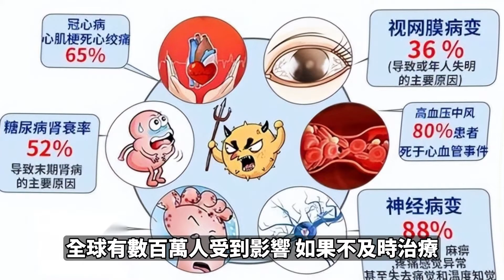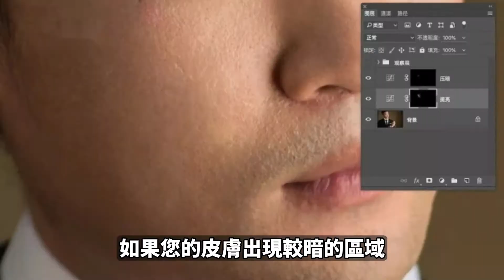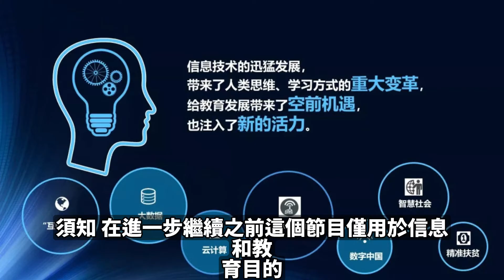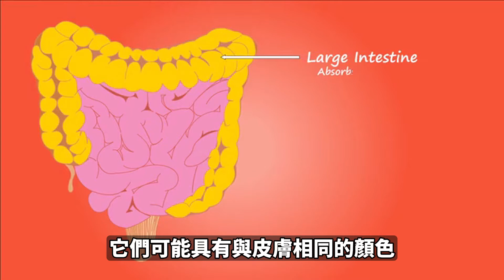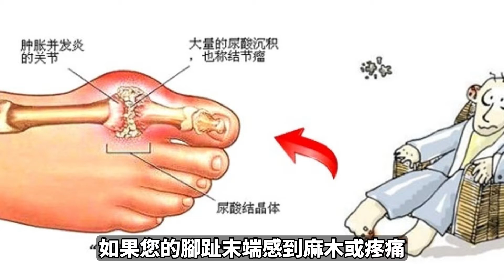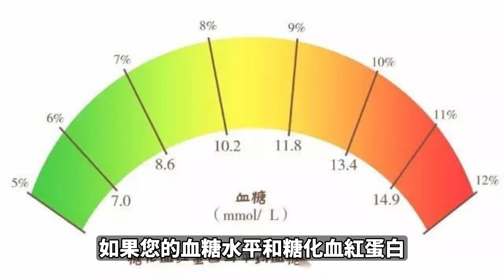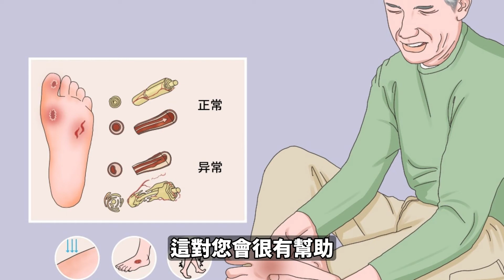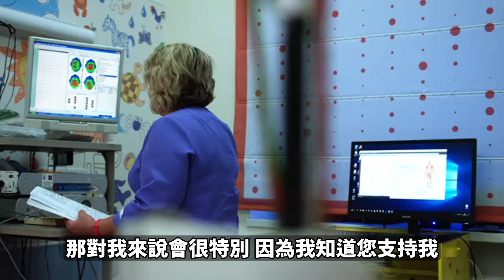🩺 糖尿病皮膚上的10種症狀 😷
📺 歡迎觀看我們的全新影片，今天我們將深入探討糖尿病對皮膚的影響，揭示了你可能從未意識到的信息！如果你是一位糖尿病患者，或者對糖尿病有興趣，這個視頻絕對值得一看。我們將講解關於糖尿病和皮膚的10種重要症狀，並告訴你如何識別它們以及應對的方法。

糖尿病是一種常見的慢性疾病，但它對皮膚的影響可能被忽視。我們將向你介紹糖尿病如何影響皮膚的健康，以及這些症狀可能意味著什麼。🤯

我們的目標是提供有用的信息，讓你能夠更好地管理你的糖尿病，並警惕可能的皮膚問題。我們將解釋每一種症狀的背後原因，以及如何預防或處理它們。我們將通過科學支持的建議和實用的提示，幫助你保持健康的皮膚。💪

請留言分享你的想法，或者如果你有任何問題，我們將竭誠為你解答。一同關心你的健康！❤️